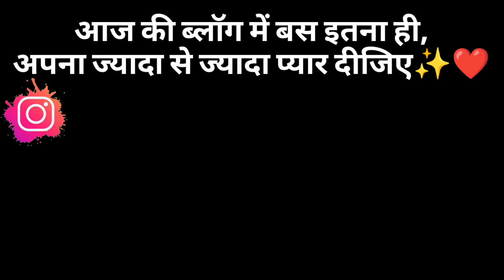सर्दियों में सबसे ज्यादा खाए जाने वाली स्वादिष्ट खटाई | Pahadi Khatai | ‎@ankushdabralvlog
सर्दियों  में सबसे ज्यादा खाए जाने वाली स्वादिष्ट खटाई | Pahadi Khatai | ‎@ankush dabral vlog